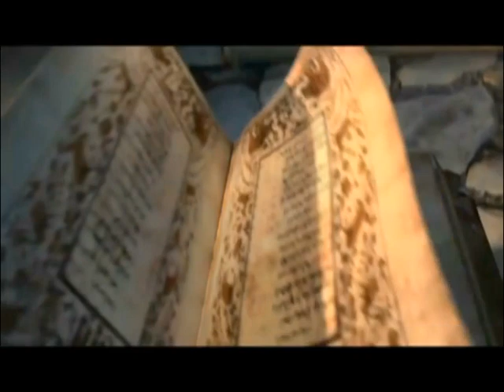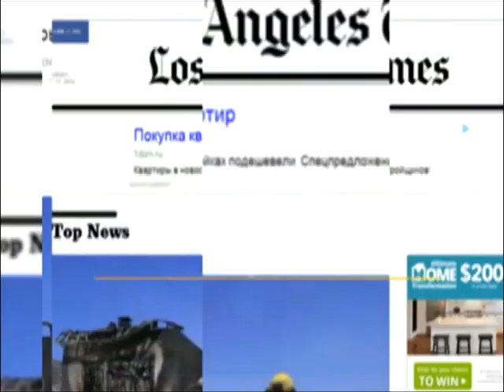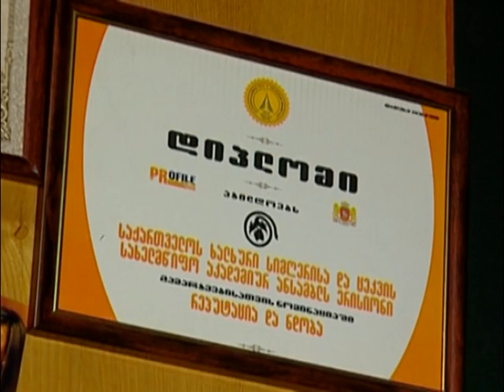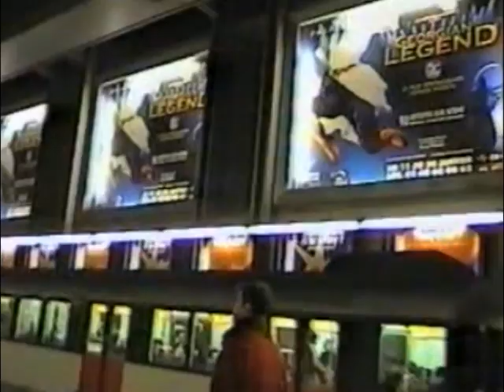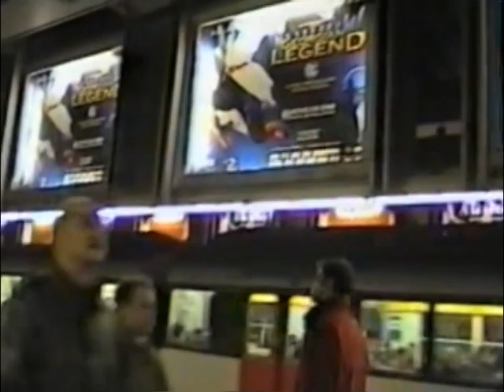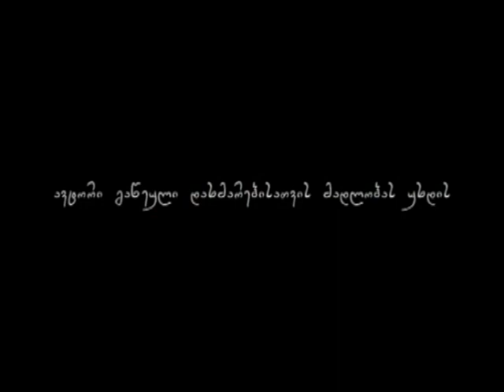ეპოქა და ადამიანი TV3 - ერისიონი